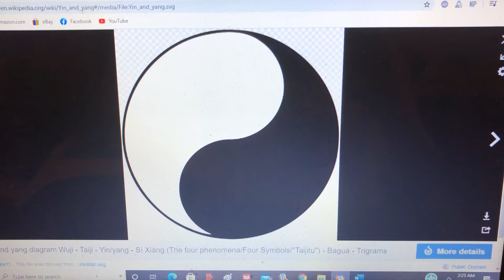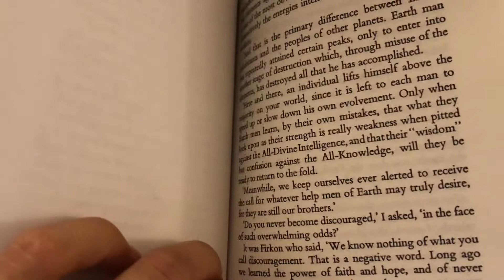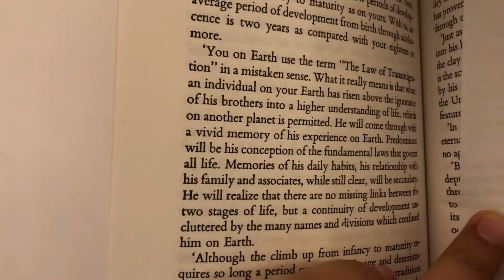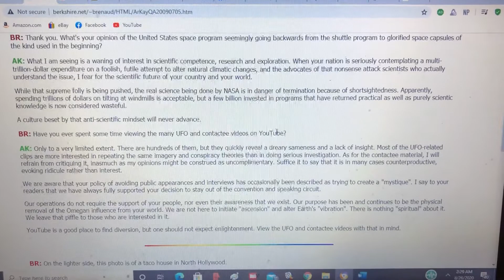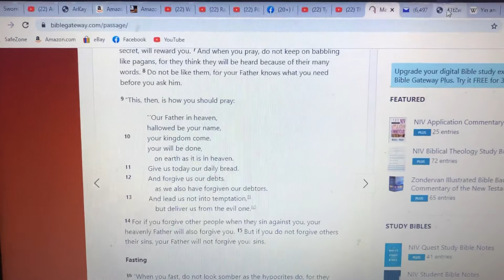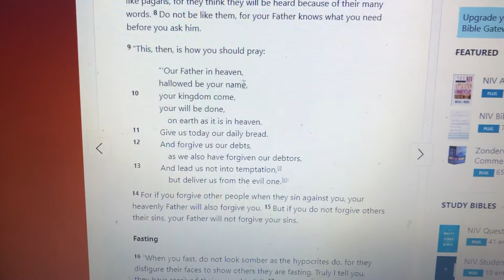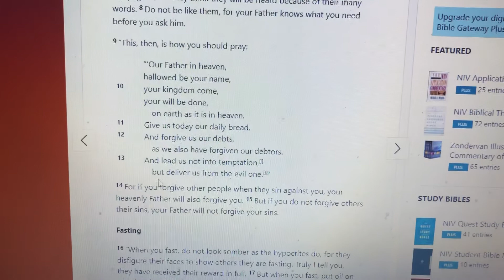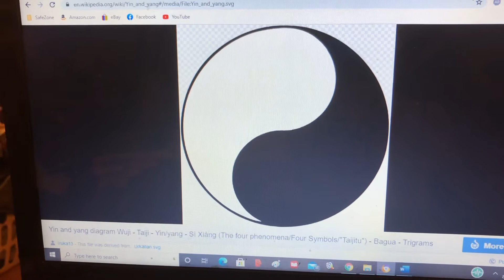The Alliance and Confederation are a Good system together on Earth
In my opinion I think the Confederation is an expression of God’s Mercy while the Alliance is an expression of God’s Justice. I think both are mutually beneficial on Earth and are part of Gods system for Earth because both groups worship God and I believe God is guiding both groups on Earth.

For more information about the Confederation please see the messages of George Adamski, Howard Menger, Daniel Fry, Buck Nelson, and the W56. The Confederation does not come from Venus or other local planets. That was memory manipulation from an evil group known as the Omegans as stated on brother Bob Renaud's TerraKor Files website in the Spurious Contacts Files. Brother Bob was also an original contactee but of the Alliance and not the Confederation. The Alliance contacts brother Bob and no one else.
(permission granted by brother Bob in 4-2018 to post links to his channel throug personal communication on the now closed TerraKor Guestbook.)